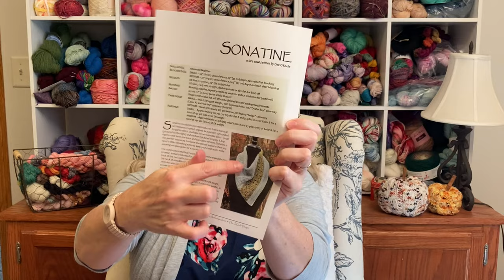Knitting podcast - Episode 59 - FOs, WIPs, and dream knitting for Fall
Welcome to episode 59!  On this episode I share a couple FOs, several WIPs,  and talk about what I’m dreaming of casting on!!

Etsy Shop (project bags): cbcraftygirl

What’s going on in our Ravelry group??

The Love Your Stash MAL 2022 is a year long make along that started on 1/1/22 and goes through 12/31/22.  All details can be found in the Ravelry group.

Have a question for me that you’d like answered on the podcast?  The Ask Me Anything thread can be found here:

***If you are a maker and would like to donate to the podcast, thank you!!!

Finished objects:

Three Pines Dishcloth by The Kitchen Sink Shop
Yarn: Euro Baby Babe Softcotton Worsted

Yarn: Lion Brand 24/7 Cotton

Works in progress:

Socks: 24 Stripes DK socks
DK Weight Vanilla Socks by The Crazy Sock Lady
Yarn:  The Freckled Whimsey

Yarn: Lion Brand Vanna’s Choice

Yarn: Knit Picks Stroll Hand Painted

Yarn: Loops and Threads Cotton Creme

What I’m Dreaming of Casting On:

Halloween Socks
Yarn: Night Owl Fibers

Yarn: Lazy B

Yarn: Berroco Vintage